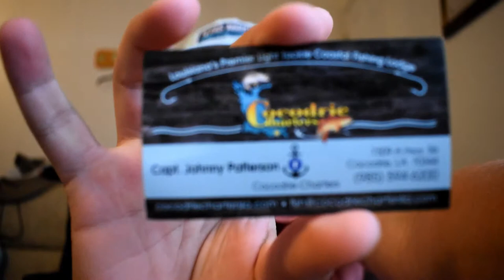Trout fishing in Louisiana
I hope yall ejoyed the video! We took another trip to Louisiana to go fishing and it was awesome! The weather was just right, the fish were on fire! We had a great time! Again I hope you enjoyed the video! Cocodrie Charters are by far the best Charters out there! They Will definitely get you fish! Go hit them up and ask for Captin Johnny Patterson! He is a great guy, knows what he is doing, and you will love having him as you guide!

Charter information:
Cocodrie Charters, L.L.C.
7309A Hwy. 56, Chauvin La 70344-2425

Created with Filmora Wondershare